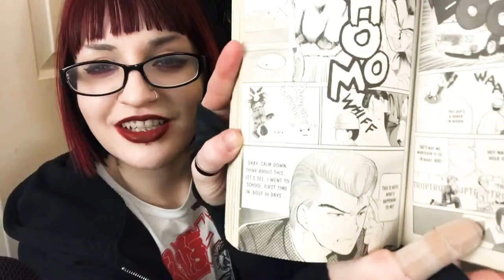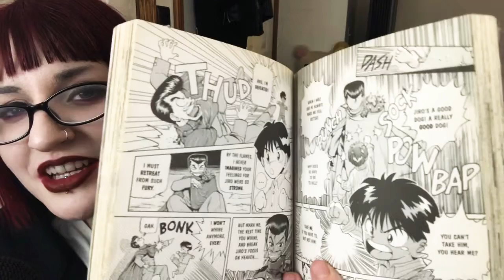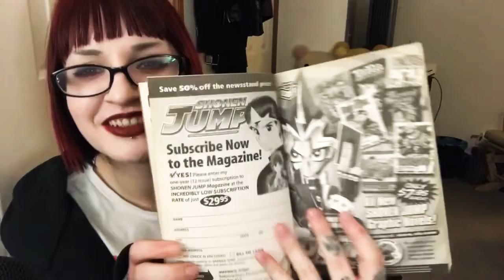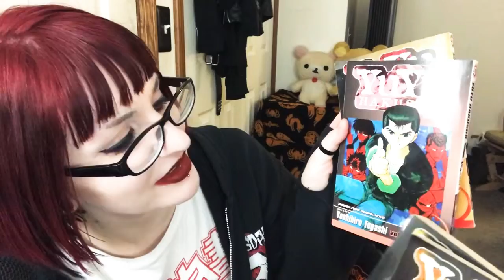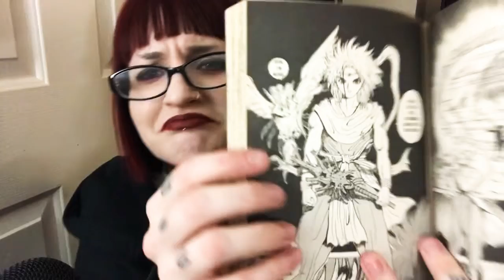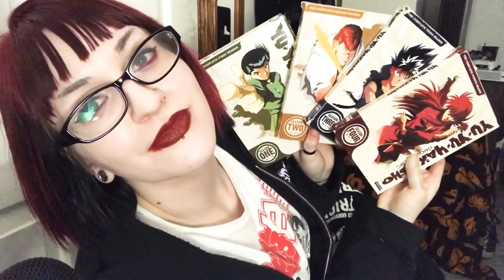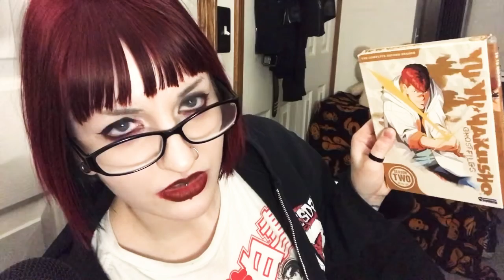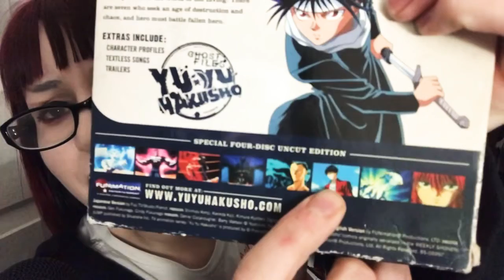ASMR Did you watch this anime? Yu Yu Hakusho Nostalgia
Kick it with me while I adore my collectibles from the best anime of all time.